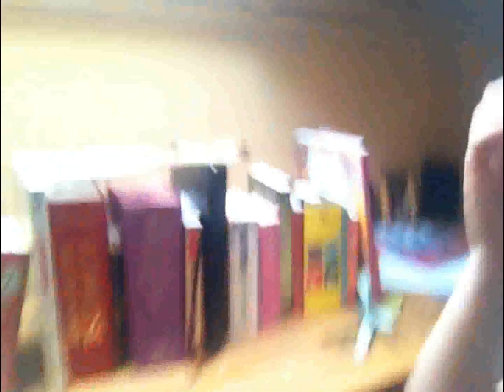Quick Vlog: MY NEW ROOM!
Hey! So no pixie update but I wanted to show you this :) plus awkward thumbnail.